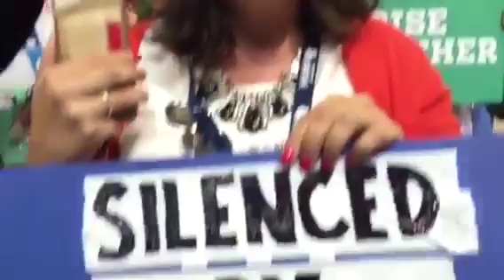Bernie fan explains why she feels "silenced" by Hillary